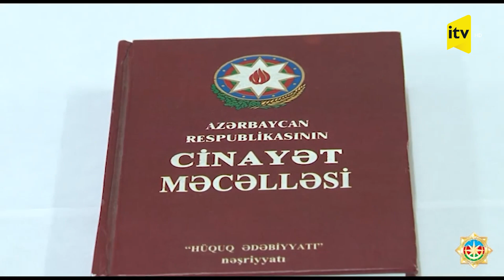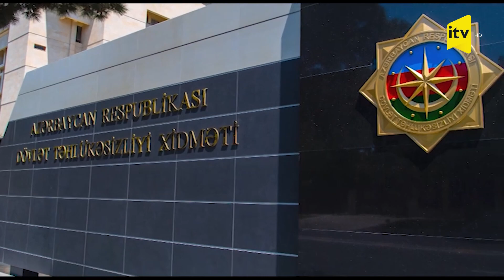DTX Vətən müharibəsi iştirakçılarına qarşı dələduzluğun qarşısını aldı